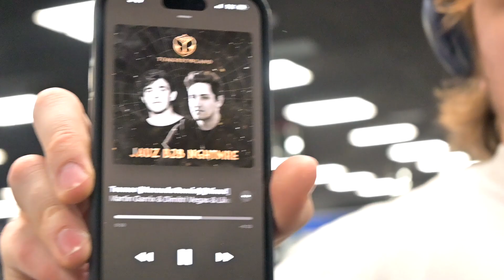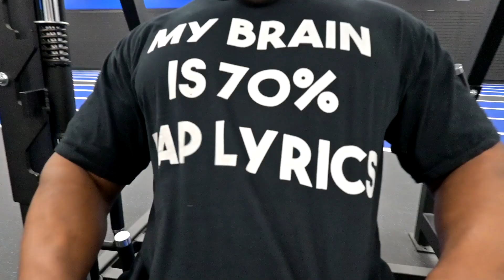JERNS x MANJ HEAVY THING PICKERUPPERS l Cole Jernstedt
ABSOLUTE ANABOLIC FRENZY! ! ! !  with good toonage.